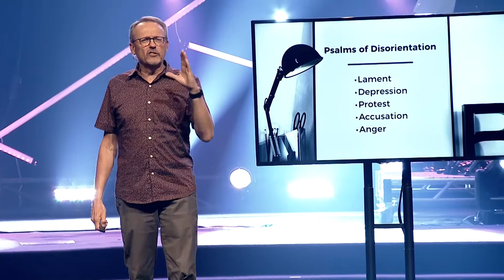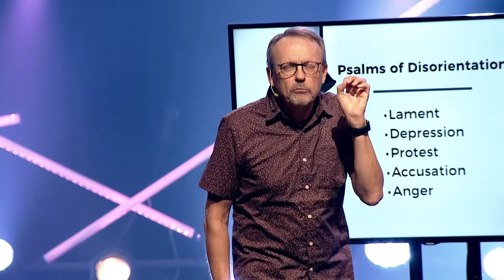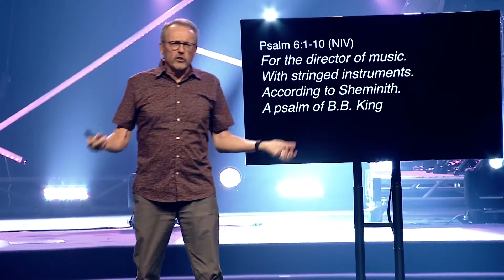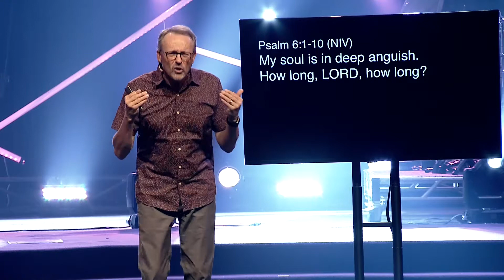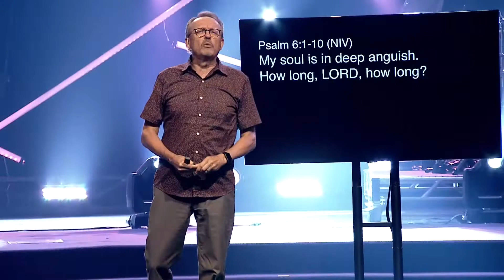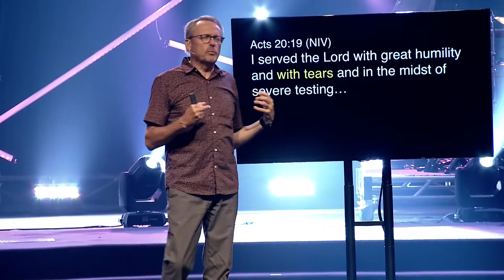"I'm not okay...and that's okay."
Pastor Rick starts a new series called "I'm not okay and that's okay." with the subject on